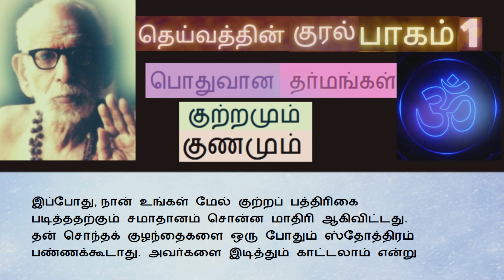Deivathin Kural-பாகம்1-பொதுவானதர்மங்கள்-குற்றமும் குணமும்-57#deivathinkural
🙏🙏மஹா பெரியவா சரணம்🙏🙏தெய்வத்தின் குரல்-ஆடியோ புக் தமிழ் -பாகம் 1 - பொதுவான தர்மங்கள் --குற்றமும் குணமும்-57

mahaperiyava miracles

sudhaseshayyan speech
kolaru pathigam tamil
mahaperiyava mahimai
ananthapadmanabhachariar upanyasam
vertigo exercises
mahaperiyava experiences
soundarya lahari
shyamala dandakam
elon musk
swaminathan speech

mahaperiyava arputhangal

kanchi devotional

mahaperiyava videos

mahaperiyava mahimai

mahaperiyava asthothram

mahaperiyava songs

periyava parikaram

periyava songs

periyava puranam

periyava asthothram

periyava subrapatham

mahaperiyava Expirences

mahaperiyava images

mahaperiyava asthothram

mahaperiyava miracles

mahaperiyava photos

mahaperiyava blog

mahaperiyava songs

periyava quotes